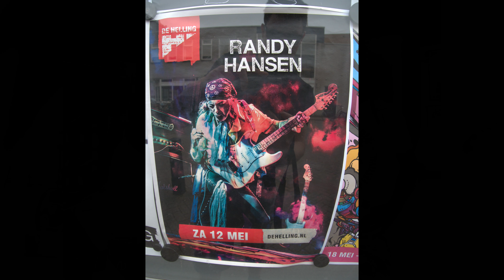Randy Hansen Band All Along The Watchtower Utrecht 2018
2db boost